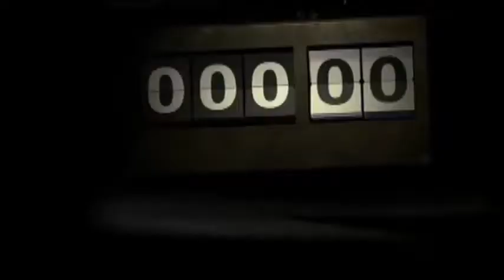Остаться в живых HD 2004 – 2010 LOST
Остаться в живых
LOST
Красавец-лайнер, совершающий полет из Сиднея в Лос-Анджелес, неожиданно терпит крушение. 48 пассажиров оказываются на пустынном острове посреди океана. Люди в панике.

Надежда быть найденными довольно призрачна. Поэтому остается только одно: собраться с силами и постараться выжить на острове, начиненном множеством опасностей…
страна США

В главных ролях:
Мэттью Фокс
Эванджелин Лилли
Джош Холлоуэй
Терри О’Куинн
Навин Эндрюс
Хорхе Гарсиа
Майкл Эмерсон
Эмили де Рэвин
Ким Юн-джин
Дэниэл Дэ Ким

режиссер Джек Бендер, Стивен Уильямс, Пол А. Эдвардс